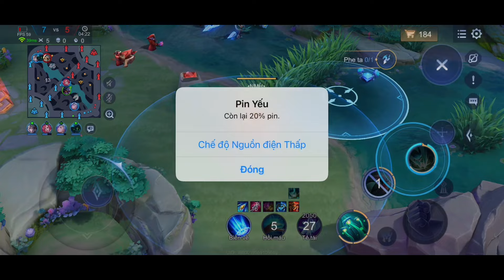KRIKNAK mùa 2024 - S3 || Trang Bị + Bảng Ngọc + Phù Hiệu Mạnh Nhất 1 Nhảy Bay Màu Khiến Địch ns GHÊ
Video NMH làm trên là vị tướng

- Trang bị và Phù Hiệu Ở Cuối Video.
- Bảng Ngọc Cấp 3 Cho Tướng Như Sau :
+ Ngọc Đỏ : 2v chí mạng và 8v công vật lý xuyên giáp
+ Ngọc Tím : công vật lý tốc chạy 5v và hút máu 5v
+ Ngọc Xanh : công vật lý xuyên giáp